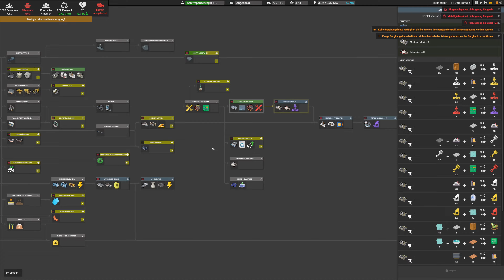Captain of Industry - Admiral Schwer - Du kommst nicht vorbei Part 94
Captain of Industry - Admiral Schwer - Du kommst nicht vorbei

Völlig unerfahren auf dem höchsten schwierigkeitsgrad erleben wir einen guten start. Hoffen wir, dass es so bleibt.